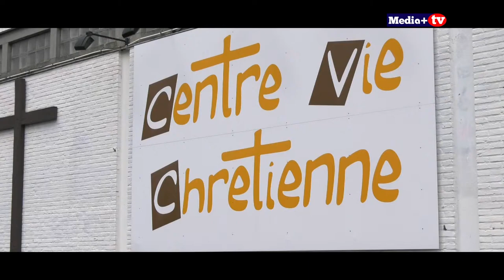Emission "VIE D'IMPACT" avec Samuel Olivier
"VIE D'IMPACT" avec Jeanne Mirca Ndjena qui reçoit pour vous Samuel Olivier